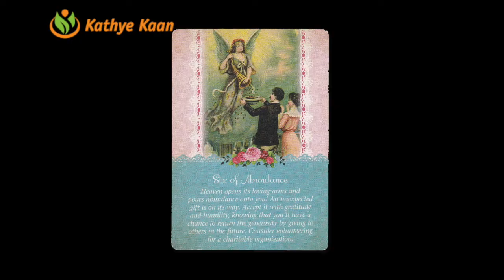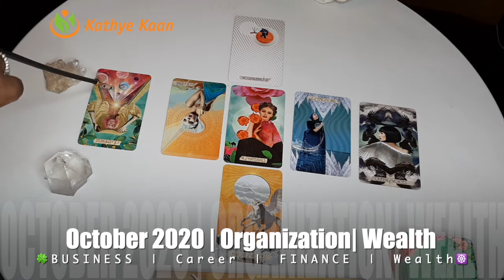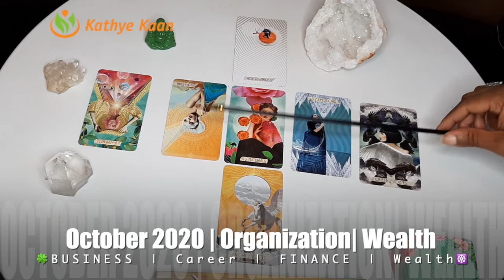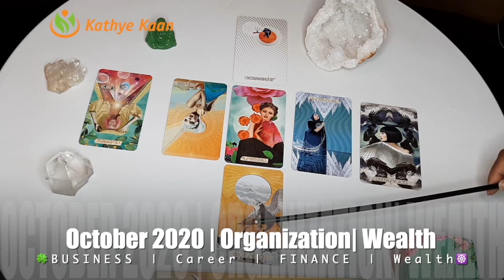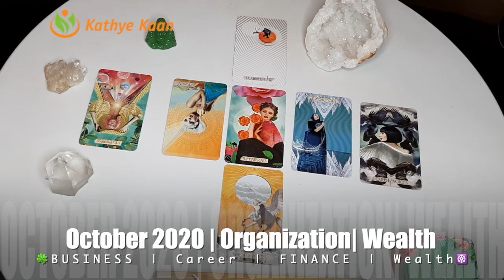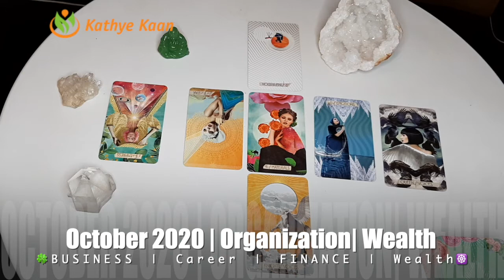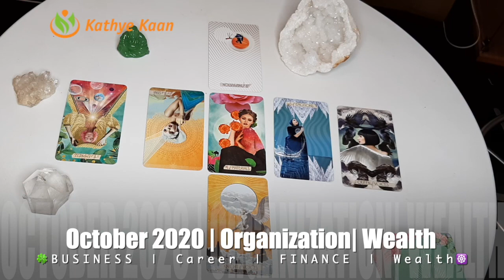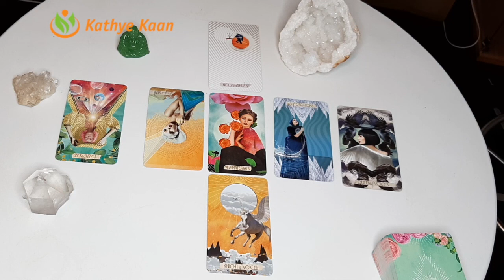AQUARIUS BUSINESS CAREER FINANE MONEY WEALTH OCTOBER 2020 MONTHLY TAROT HOROSCOOP READING 🍀💫🌈🙏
Thank you for returning!  🌈🍀AQUARIUS OCTOBER BUSINESS CAREER FINANCE WEALTH MONEY TAROT READING 💵☸️

Kathye